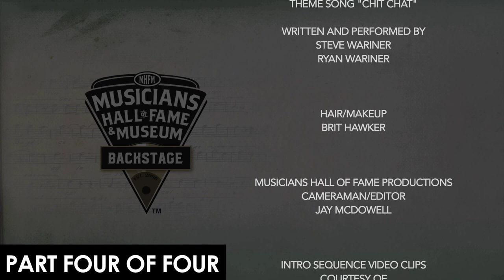How Marty Stuart Helped Save The Ryman PLUS His Contributions to Ken Burns Country Music Documentary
In this clip Marty talks about his part in bringing the Ken Burns documentary on Country Music to Nashville. I didn't realize what major impact that Marty had on making this whole series happen.

Marty Stuart is a five-time GRAMMY-winner, platinum recording artist, Lifetime Achievement Award recipient from the Americana Music Association, Grand Ole Opry star, country music archivist, photographer, musician, and songwriter.

Since starting out singing gospel as a child, Stuart has spent over four decades celebrating American roots music. His teenage years on tour with bluegrass legend Lester Flatt in the ’70s were followed by six years in Johnny Cash’s band in the ’80s, and a chart-topping tenure as a solo artist in the ’90s.

Most recently, Stuart confirmed the 20th anniversary release of his celebrated record, The Pilgrim – Deluxe Edition for the first time ever on vinyl. These newly unearthed songs include features by Country music legends including Ralph Stanley, Connie Smith, Emmylou Harris, Earl Scruggs, and more.